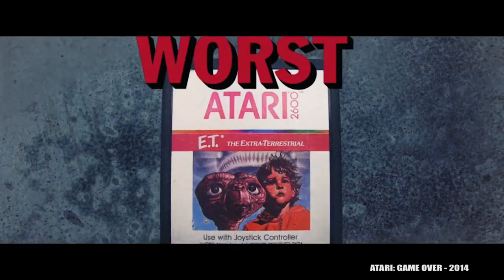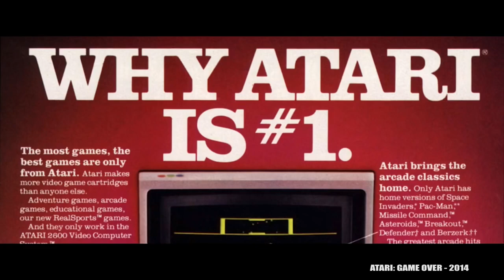Zak Penn & Mike Mika Discuss Free Guy & More - Vic's Basement - Electric Playground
Victor Lucas chats with Zak Penn, co-screenwriter on Free Guy and Mike Mika, studio head of Digital Eclipse and consultant on Free Guy about the movie, Ryan Reynolds, videogames, storytelling, Ready Player One and much more!